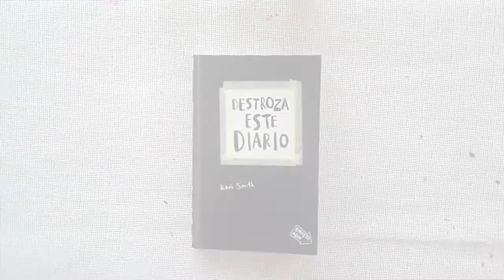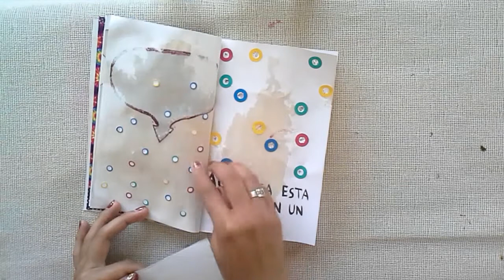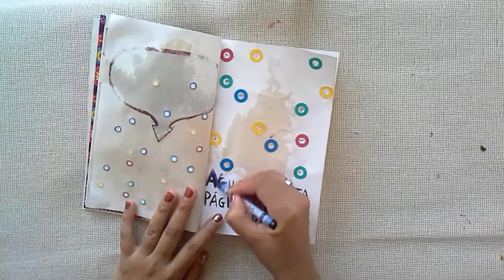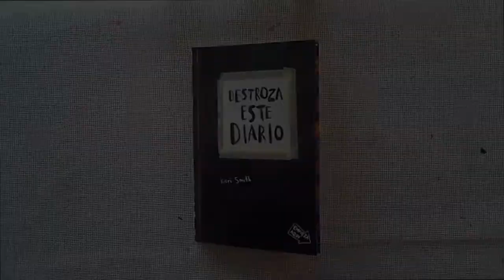Episodio 2: Destroza este diario